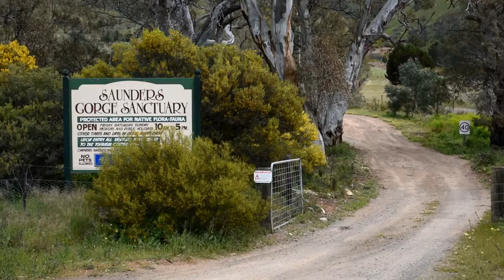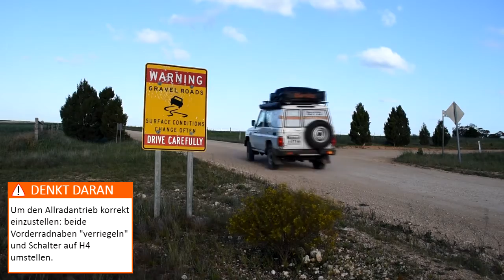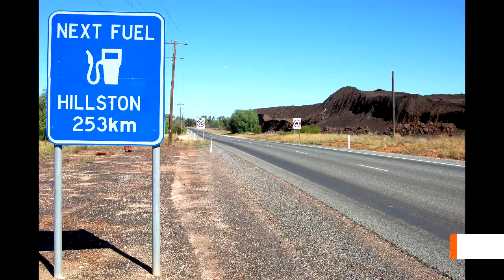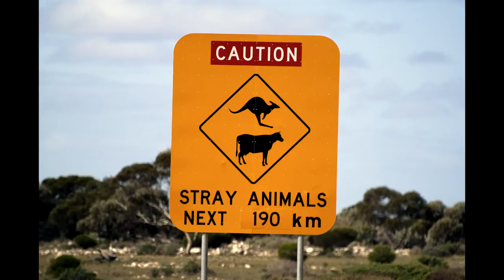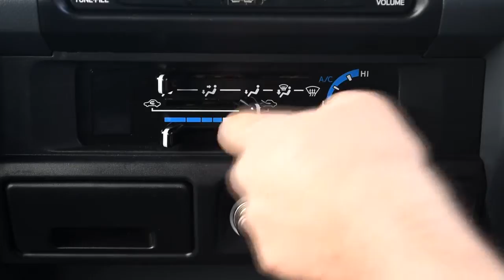4WD German Safety Video